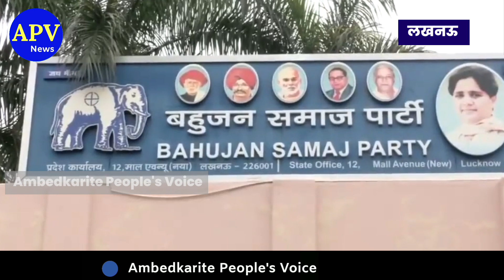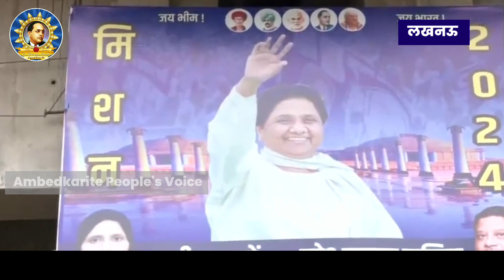बसपा सुप्रीमो मायावती की बैठक से पहले ऐसा नजारा है लखनऊ कार्यालय पर | Mayawati | BSP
हमसे जुड़े -